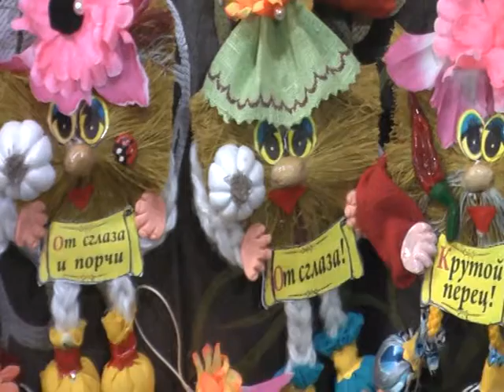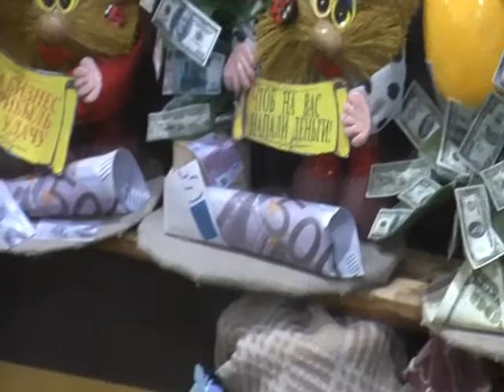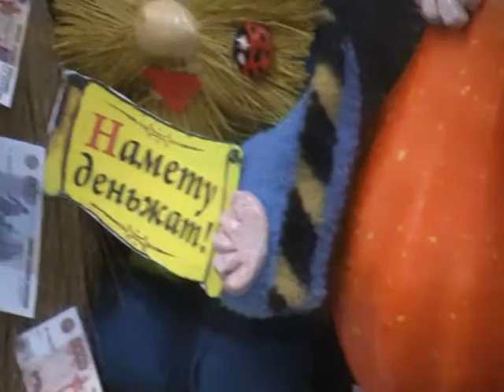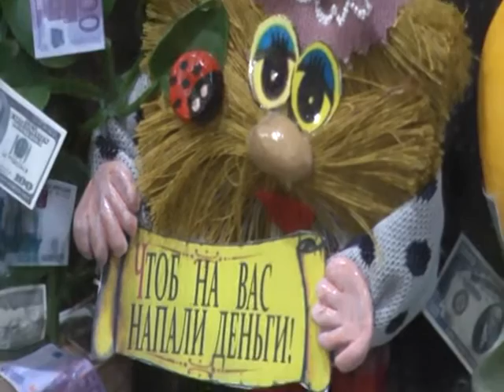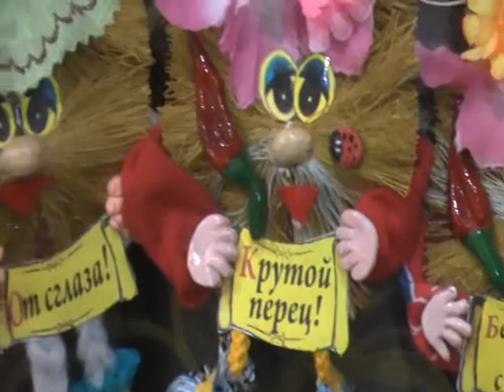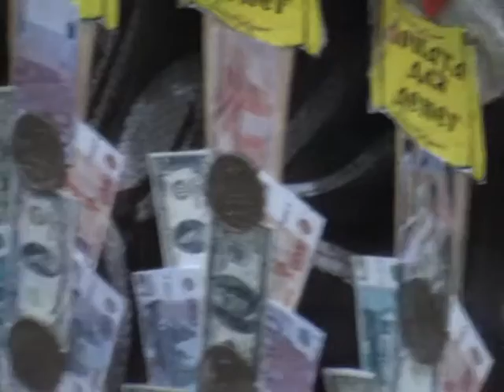Сувениры от Суворовой Татьяны г. Ухта.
Мои работы можно приобрести г.Ухта; ТРЦ"Ярмарка"- на первом этаже в м-н. "Я сама", в "Торговых рядах" - отдел "Сувениры",в двух магазинах "Валенсия"-пр. Космонавтов 7 и в "Сервисе".  Друзья и гости моей странички, вступайте мою группу, жду от вас предложений, всё обговорим, дарите своим близким креативные подарки